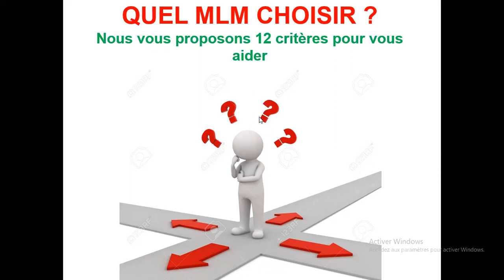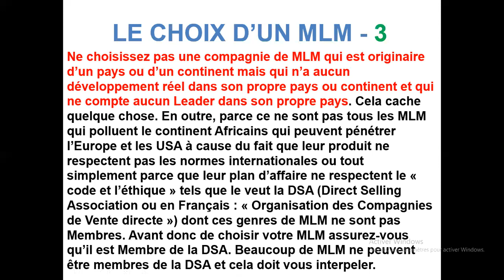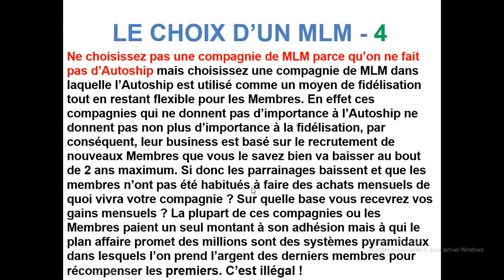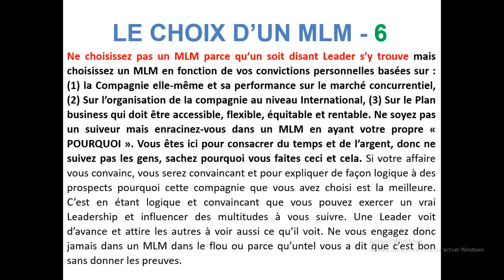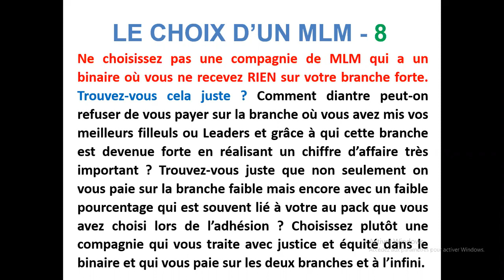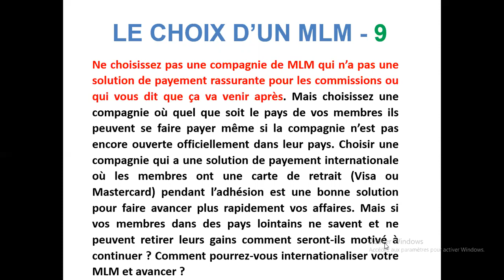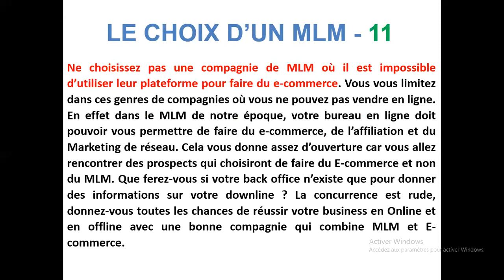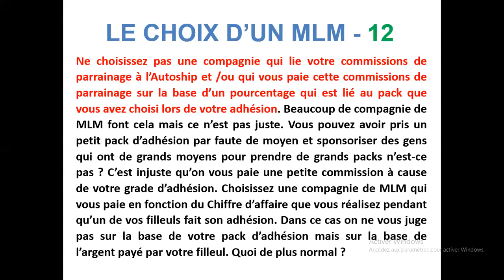POUR LE CHOIX DE VOTRE MLM, TENEZ COMPTE DE CES 12 CRITERES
Si vous voulez faire un MLM qui respecte ces critère, je vous recommande JEUNESSE GLOBAL :